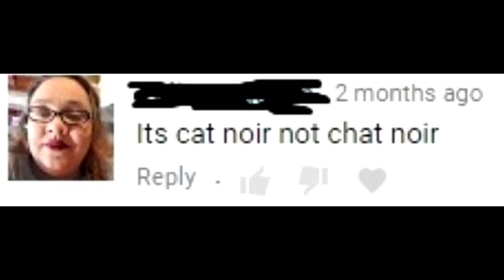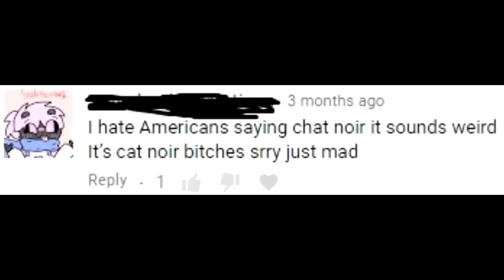IT'S CAT NOIR NOT CHAT NOIR!!!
Have I been making a mistake this whole time?